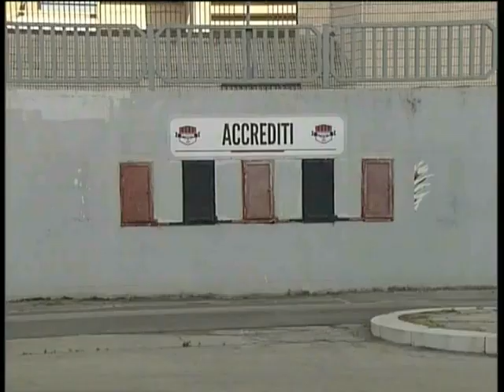TFG - Coletti a un passo dal Foggia Calcio Poi Floriano e Scaglia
- L'odierno servizio del TFG di Telefoggia a cura di Carmine Troisi